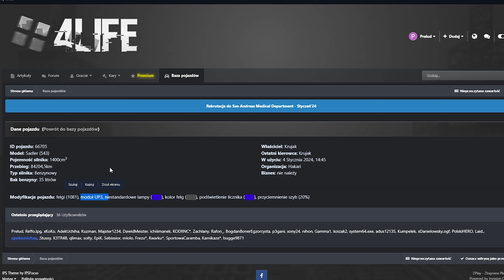HANDEL NA GIEŁDZIE ZAROBIŁEM 40K W MINUTE ORAZ DOBIJAMY 1000000PLN MTA 4LIFE